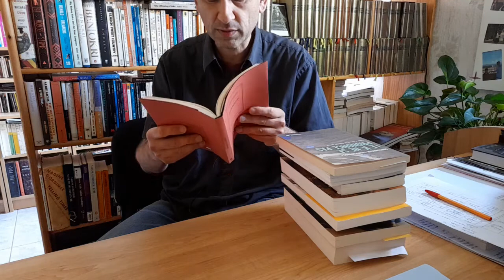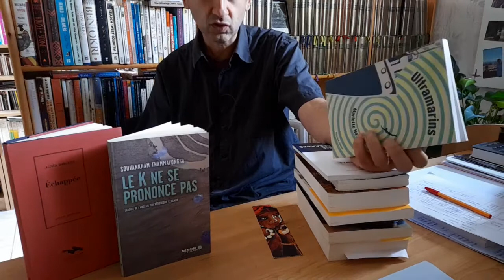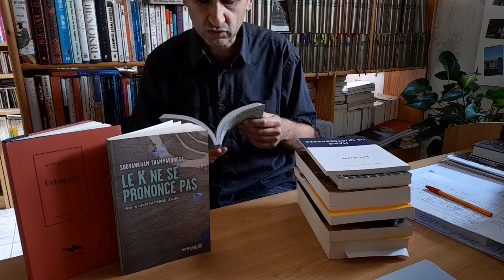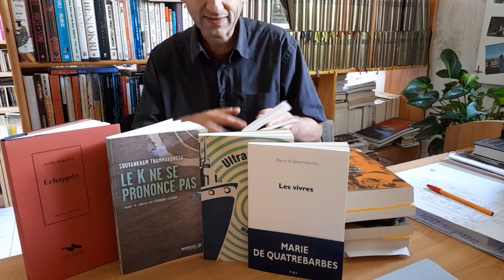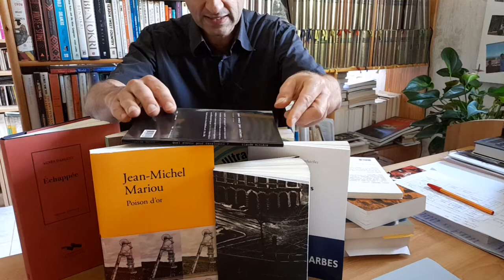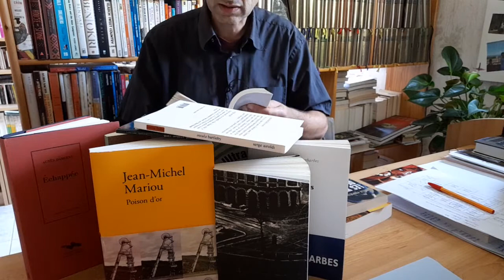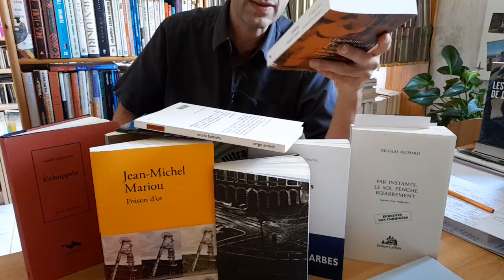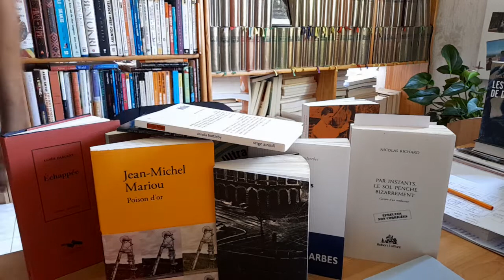je range mon bureau ○079□ avec les couvertures mais sans mes yeux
0:15 Agnès Dargent - Echappée (Cheyne, 2000)
3:15 Souvankham Thammavongsa - Le K ne se prononce pas (Mémoire d'encrier, 2021) - traduction Véronique Lessard
7:45 Mariette Navarro - Ultramarins (Quidam, 2021)
14:55 Marie de Quatrebarbes - Les vivres (P.O.L., 2021)
17:35 Serguei Simionov - La Faim (Les Lapidaires, 2021) - traduction Paul Lequesne
22:05 Jean-Michel Mariou - Poison d'or (Verdier, 2021)
23:30 Claude Minière - Quel avenir pour Cavalcanti (Louise Bottu, 2021)
25:40 Serge Airoldi - Insula Bartleby (Louise Bottu, 2021)
31:45 Nicolas Richard - Par instants le sol penche bizarrement (Robert Laffont, 2021)
34:20 Emmelie Prophète - Les villages de Dieu (Mémoire d'encrier, 2020)
36:22 Delphine Peiretti-Courtis - Corps noirs, médecins blancs (La Découverte, 2021)